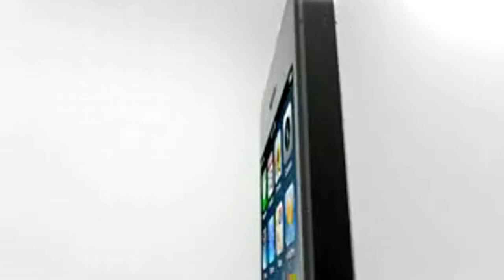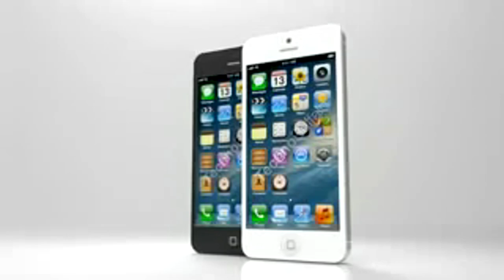How To Win A Free iPhone 5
The biggest thing to happen to iPhone since iPhone.

Creating an entirely new design meant inventing entirely new technology

When we envisioned the new iPhone, we landed on a remarkably thin and light design. But it's nearly impossible to make a device so thin and so light without sacrificing features or performance.

We could have taken the easy way out and designed something more reasonable and less remarkable. But we didn't.

If the technology didn't exist, we invented it. If a component wasn't small enough, we re-imagined it. If convention was standing in the way, we left it behind. The result is iPhone 5: the thinnest, lightest, fastest iPhone ever.

iPhone 5 is just 7.6 millimeters thin. To make that happen, Apple engineers had to think small, component by component. They created a nano-SIM card, which is 44 percent smaller than a micro-SIM.

They also developed a unique cellular solution for iPhone 5. The conventional approach to building LTE into a world phone uses two chips — one for voice, one for data. On iPhone 5, both are on a single chip.

The intelligent, reversible Lightning connector is 80 percent smaller than the 30-pin connector.

The 8MP iSight camera has even more features — like panorama and dynamic low-light mode — yet it's 20 percent smaller.

And the new A6 chip is up to 2x faster than the A5 chip but 22 percent smaller. Even with so much inside, iPhone 5 is 20 percent lighter and 18 percent thinner than iPhone 4S.

It`s our thinnest display ever. And it`s the first of its kind.

Making a thinner, lighter iPhone meant even the display had to be thinner. Apple engineers accomplished that by creating the first Retina display with integrated touch technology.

Which means instead of a separate layer of touch electrodes between display pixels, the pixels do double duty — acting as touch-sensing electrodes while displaying the image at the same time.

With one less layer between you and what you see on iPhone 5, you experience more clarity than ever before. All on a display that's 30 percent thinner than before.

iPhone 5 is made with a level of precision you'd expect from a finely cafted watch -- not a smartphone.

Never before has this degree of fit and finish been applied to a phone. Take the glass inlays on the back of iPhone 5, for instance. During manufacturing, each iPhone 5 aluminum housing is photographed by two high-powered 29MP cameras.

A machine then examines the images and compares them against 725 unique inlays to find the most precise match for every single iPhone.

Look at iPhone 5 and you can't help but notice the exquisite chamfer surrounding the display.

A crystalline diamond cuts this beveled edge. It's what gives iPhone 5 its distinctive lines. Fitting for a phone so brilliant.

- 725 Precision-Matched Inlays

During the assembly process, each iPhone 5 aluminum housing is photographed by two high-powered 29MP cameras. A machine then compares the images with 725 uniquely cut inlays to find a precise match.

- Sapphire Crystal

Although the surface of the iSight camera is as clear as glass, it's not made of glass. It's actually sapphire crystal, whose hardness is second only to diamond on the scale of transparent materials. That means the surface of the lens is far less likely to scratch.
Diamond-Cut Beveled Edge

- A crystalline diamond is used to cut the chamfers of iPhone 5. This process gives the beveled edge its beautiful sheen.

So much more than before. And so much less, too.

A remarkably slim design that still makes room for a larger display and a faster chip. Ultrafast wireless that doesn't sacrifice battery life. And all-new headphones designed to sound great and fit comfortably. So much went into this iPhone. So you could get even more out of it.

All-new design. The thinnest, lightest, fastest iPhone ever.

Thin, sleek, and very capable.

It's hard to believe a phone so thin could offer so many features: a larger display, a faster chip, the latest wireless technology, an 8MP iSight camera, and more. All in a beautiful aluminum body designed and made with an unprecedented level of precision. iPhone 5 measures a mere 7.6 millimeters thin and weighs just 112 grams.1 That's 18 percent thinner and 20 percent lighter than iPhone 4S. The only way to achieve a design like this is by relentlessly considering (and reconsidering) every single detail — including the details you don't see.

Apple, the Apple logo, Mac, Mac OS, Macintosh, iPhone, Retina, Passbook, Siri, iSight, FaceTime, Lightning, EarPods, Flyover, Safari and iCloud are trademarks of Apple.

How To Win Free Iphone 5 2012